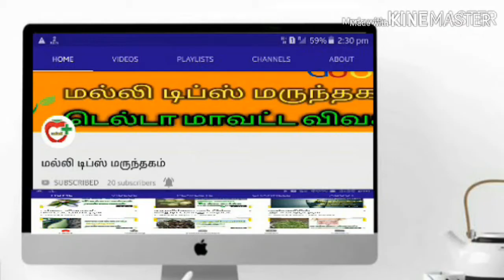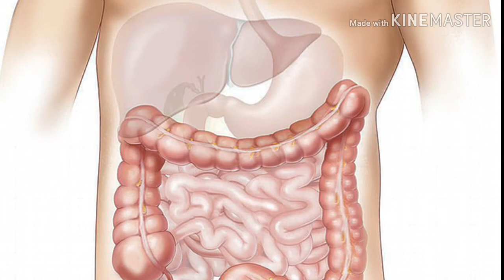பொங்கல் பண்டிகை வரலாறு|மஞ்சள் கிழங்கின் பயன்கள்|2021|pongal |health tips in tamil |மல்லி மூலிகை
Hi friend பொங்கல் பண்டிகை வரலாறு மஞ்சள் கிழங்கின் பயன்கள்|pongal health tips |மல்லி மூலிகை